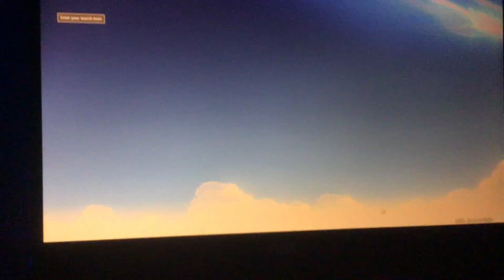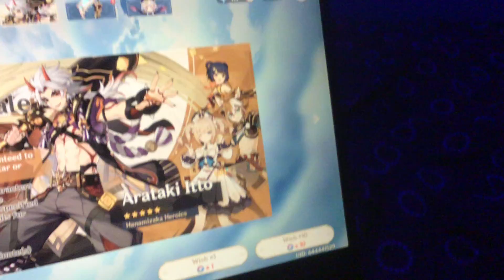Doing genshin impact pulls!